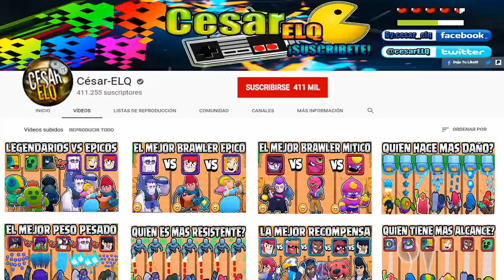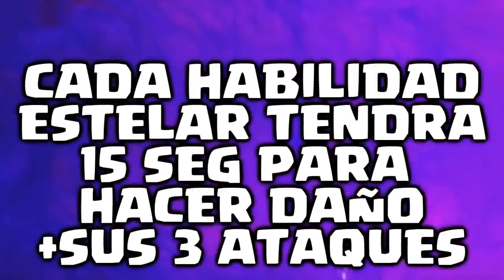CUAL ES LA MEJOR BRAWLER? | OLIMPIADAS de CHICAS BRAWL STARS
NUEVO VIDEO CUAL ES LA MEJOR BRAWLER? | OLIMPIADAS de CHICAS BRAWL STARS

MUSICA!

Lα cσpiα dε εstε vidεσ,
sεяα dεnunciαdα.
Tσdσs lσs Dεяεcнσs Rεsεяvαdσs.